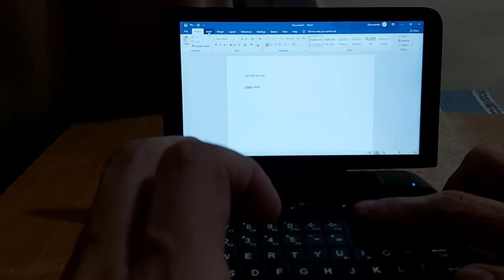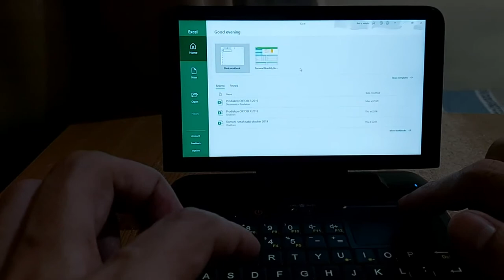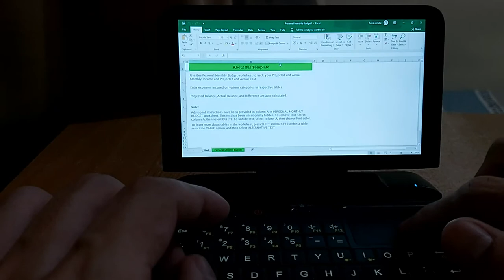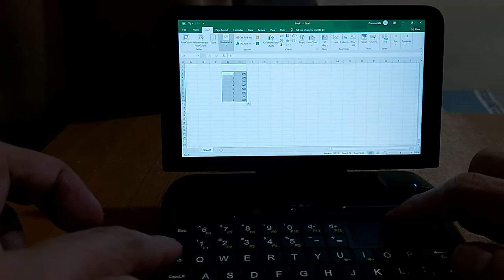Smallest Pc 2020 GPD MicroPC Micro PC 6 Inch - Test - Price - Buy Online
GPD Micro PC Price :

GPD MicroPC Micro PC 6 Inch Intel Celeron N4100 Windows 10 Pro 8GB RAM 128GB ROM Pocket laptop Mini PC Computer Notebook

GPD Micro PC 6 Inches Mini Industry Laptop Portable UMPC Laptop Pocket PC 8G RAM - Black 128GB M.2 SSD Storage China

GPD MicroPC Intel Celeron N4100 Quad Core 8G RAM 128GB ROM SSD 6 Inch Windows 10 Tablet PC

GPD MicroPC Gamepad Handheld Laptop Intel Celeron N4100 Quad Core 6 Inches 8GB RAM 128GB SSD Windows 10 Pro - Black

 Thanks Video  By  Ilvico Sonata